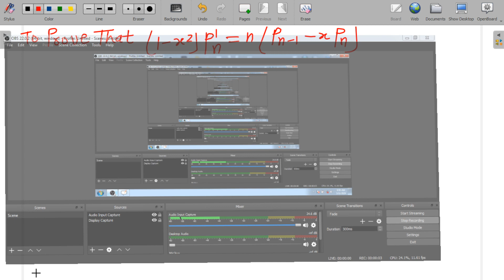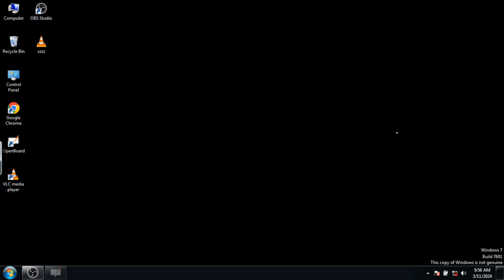Recurrence Relation of Legendre polynomials | special function | MSc mathematics lecture10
in this lecture we will discuss the special function for BSC Honours physics BSc Honours mathematics BSc honours mathematics MSc mathematics UPSC mathematics RPSC mathematics HSC mathematics and various competitive examination of all India universities